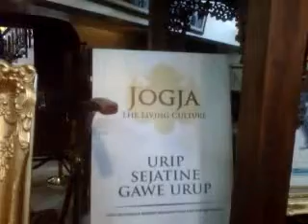Kunci ke Surga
hati yang bersih adalah pembimbing ke surga...